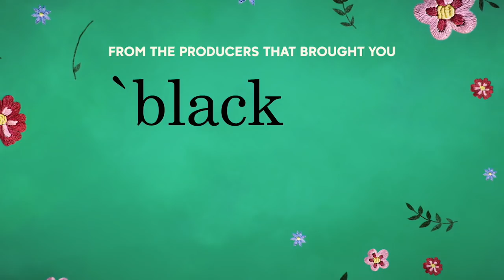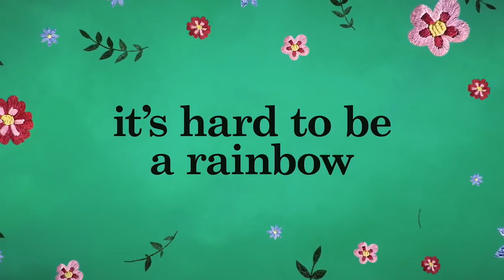Watch ABC's mixed-ish Trailer | black-ish Spin-off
In this black-ish spin-off, Rainbow "Bow" Johnson (Tracee Ellis Ross) recounts her experience growing up in a mixed-race family in the '80s and the dilemmas they faced over whether to assimilate or stay true to themselves when her parents move from a hippie commune to the suburbs. Starring: Arica Himmell (as young Rainbow), Tika Sumpter, Christina Anthony, Mykal-Michelle Harris, Ethan Childress, and Gary Cole.